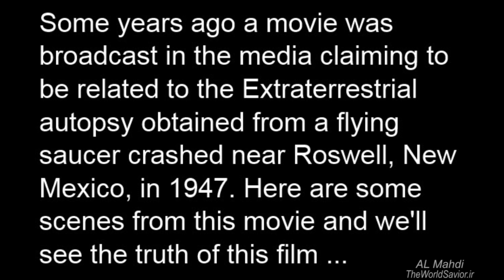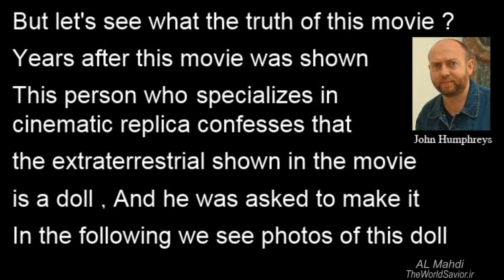Reality Adventure of space Alien Obtained from Roswell , New Mexico UFO crash in 1947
Attention : The space Alien inside the film is a doll !!!